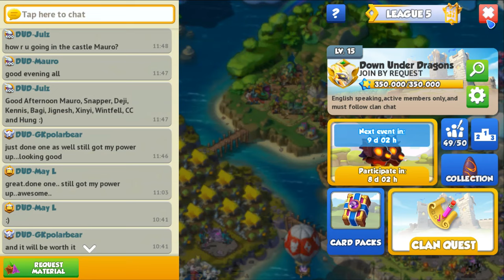Journey of the Rat Castle Event-Dragon Mania Legends | Mini Divine Event Level 3 start | DML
Hi
Today i complete the level 2 in Journey of the Rat Castle Event and received reward 30 divine tickets.
Journey of the Rat Castle Event-
Join the Mini Divine Event and Complete each room will award divine tickets, try to make it to the final sixth room and claim the final prize
where you can collect the new Rat and Longgui Dragons, the Event Duration is 10 day
Rat Dragon
Longgui Dragon
Jiang Dragon

Open Divine Chests-
In this event Collect Divine Tickets during the event and you'll be able to open Divine Chests for a chance to collect these dragons
Hou Yi Dragon (Divine)
Pansy Flower Dragon (Epic)
Colossus Dragon(Epic)
Changeling Dragon (Rare)
Lilac Horn Dragon (Rare)

How to get Ancient Dragon ?
How to open 550 + Divine chests
Complete the heroic mode 295